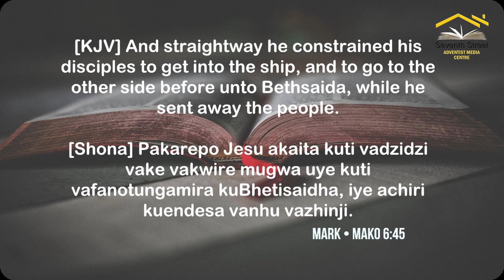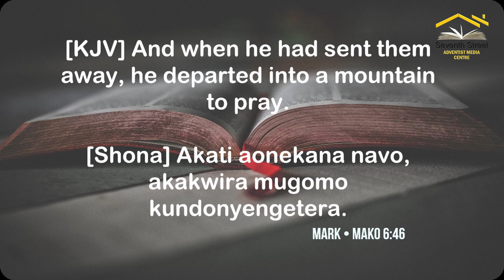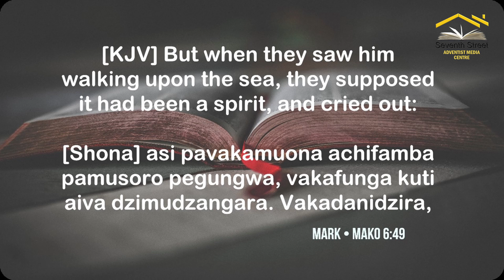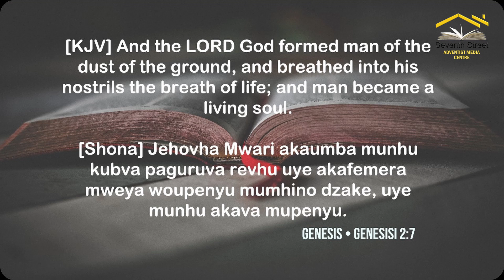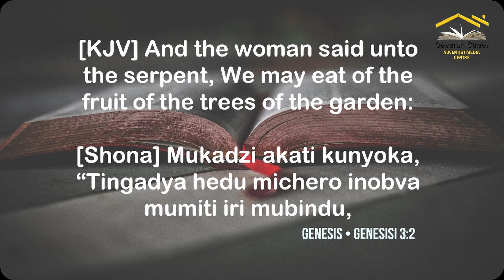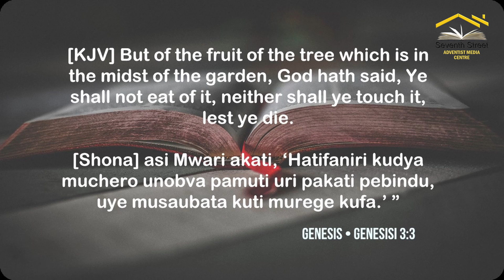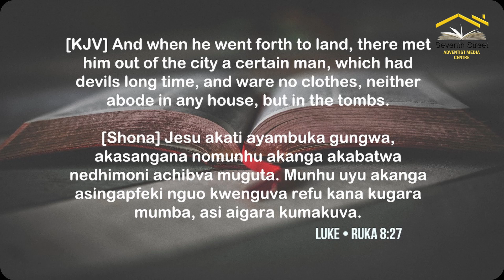Ps B Chikodza || Kumakuva Kunei